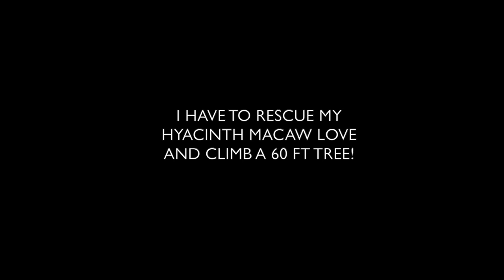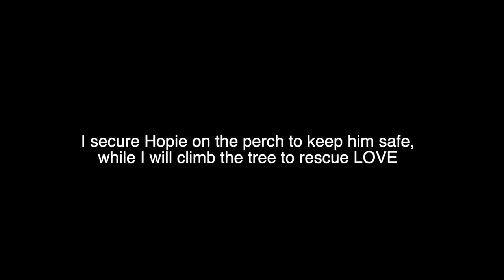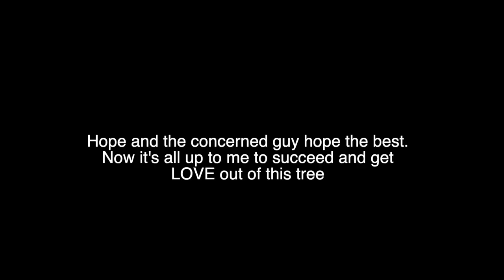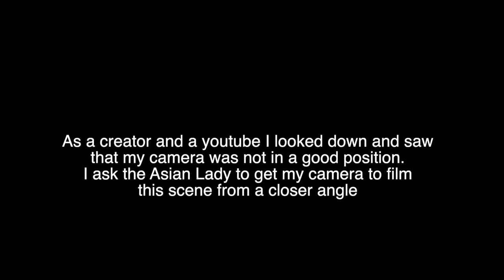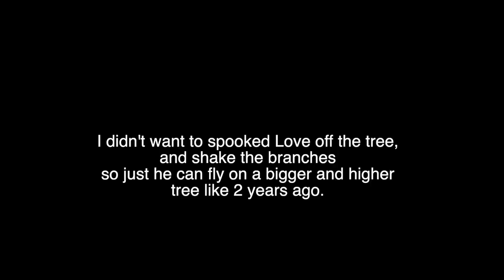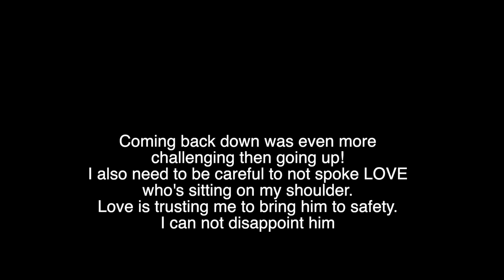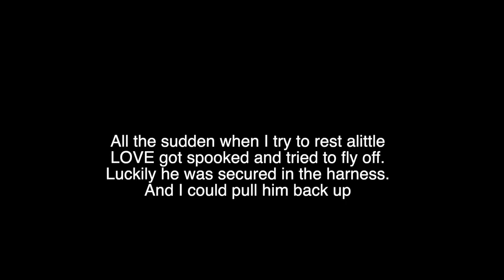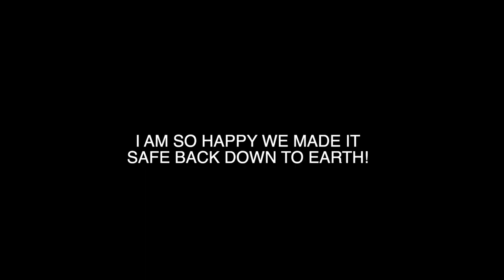MY PET BIRD IS STUCK IN 60 FT HUGE TREE ! WILL I BE ABLE TO SAVE MY HYACINTH MACAW ?!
DEAR CVP's!
MY PET BIRD IS STUCK IN 60 FT HUGE TREE !
WILL I BE ABLE TO SAVE MY HYACINTH MACAW ?!

During free flying Love my baby Hyacinth Macaw didnt want to come back
and he landed on a huge tree.
He was stuck on a tree.
Will I be able to save him?
I had to climb this tree to get him down.
Watch what happen next.